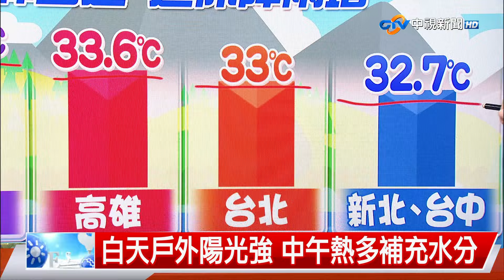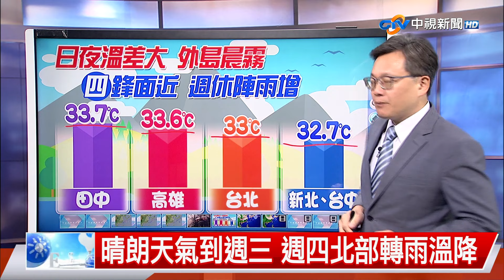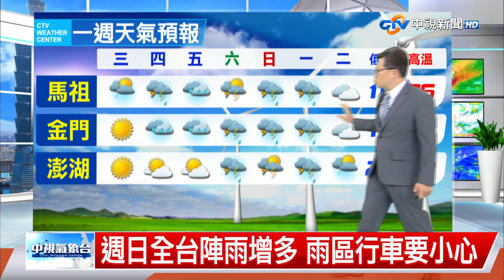【立綱氣象報報】西部外島夜晚霧 能見度差行車注意│中視晚間氣象 20240402